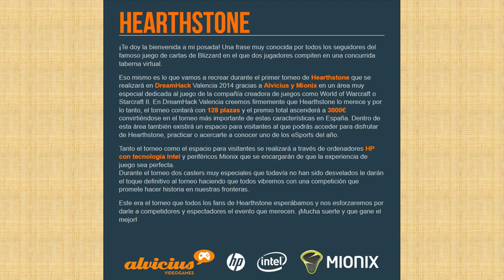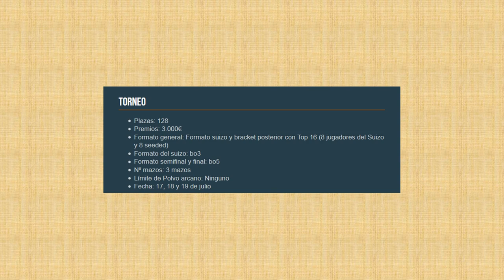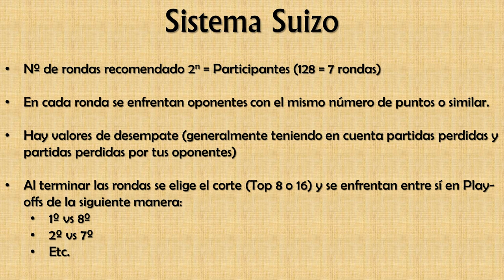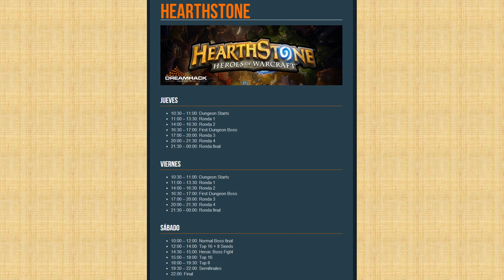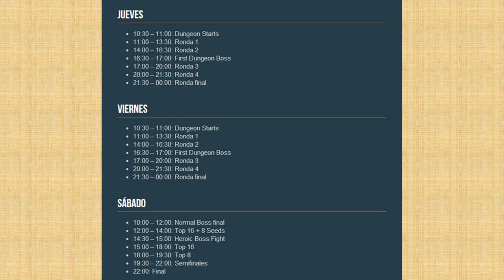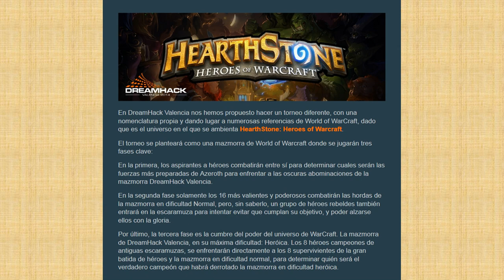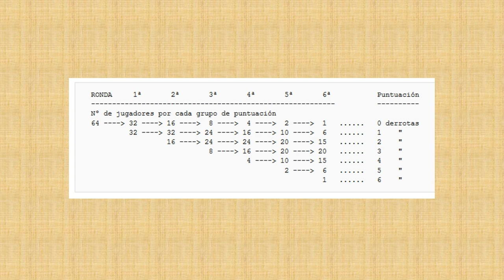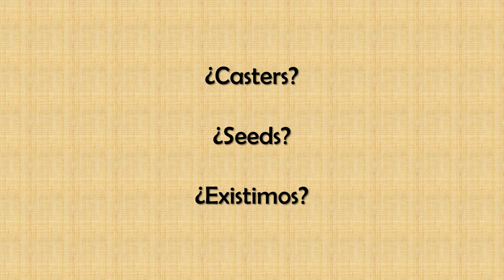Intentando entender el torneo de Hearthstone de Dreamhack Valencia 2014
Nota importante: tras terminar de grabar este vídeo me llegó un correo que más instrucciones sobre el formato (y dudas de paso), pero pone que no se puede hablar de la información en público, así que hablaré de ello en un nuevo vídeo al terminar el torneo.

Un pequeño spoiler, el torneo de Hearthstone de la Dreamhack es menos suizo que la tortilla de patatas o la siesta.